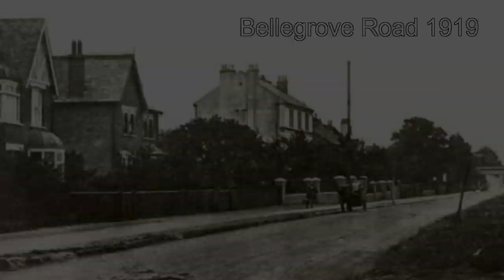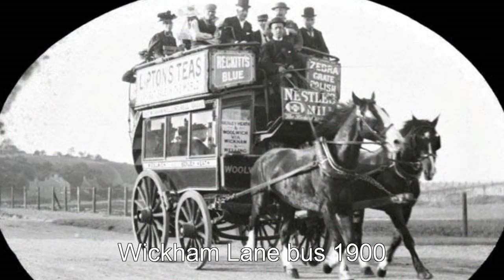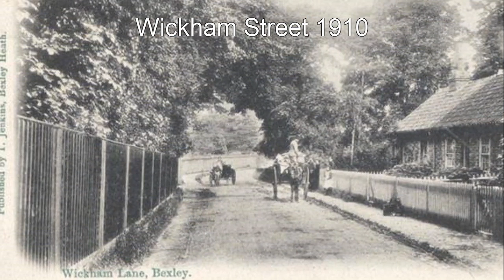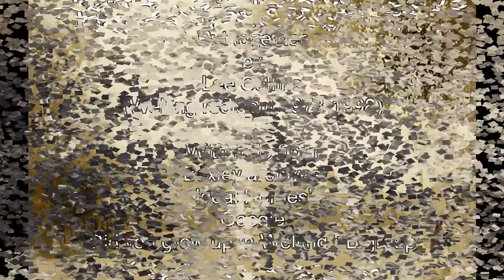Welling Kent.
Welling Kent, then and now.  A look at how Welling has changed over the years